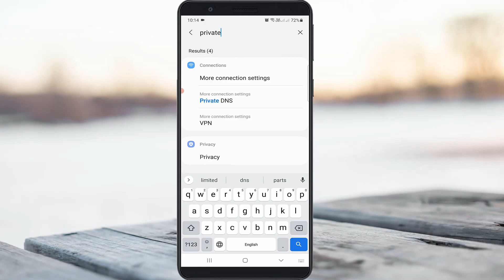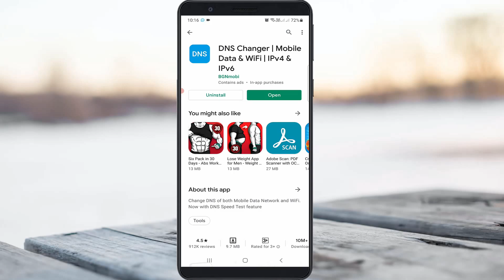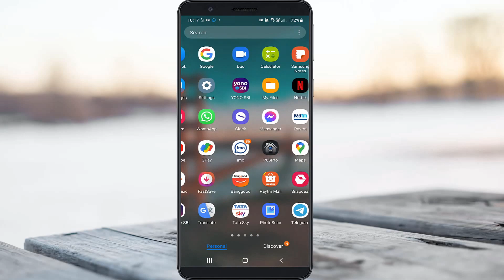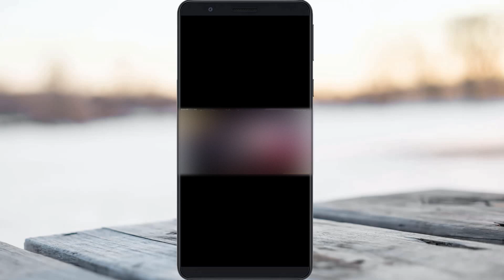Fix pubg network error login failed please check your network settings pubg mobile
This tutorial is about how to fix pubg network error login failed please check your network settings.

This solution is 2023 released and works for all android mobile like samsung,vivo,oppo,realme,redmi or mi phone and one plus.

But this trick not working on ios iphone,ipad,mac and other windows pc.

At same time if you use mobile data from jio,airtel,bsnl,vodafone or vi sim card just reset your apn setting.

Today i get the following one error notification while i try to login my pubg account by using with my facebook login details :

Network error,login failed.Please check your network settings.

OK

How to solve network error in pubg mobile :

1.If you get this issue just follow few steps to fix it.

2.But here i show the steps by without vpn is used.

3.Because just i change the dns address only,so no vpn is used.

4.Always you can use the new update of pubg game like version 1.2,1.3 or above the 1.3.0.

5.And this problem is mostly occurred for global version of pubg.

6.So if you want to avoid this kind of problems just use pubg lite,pubg kr or korean version of pubg app.

7.And this apk file is available on google and gameloop emulator.